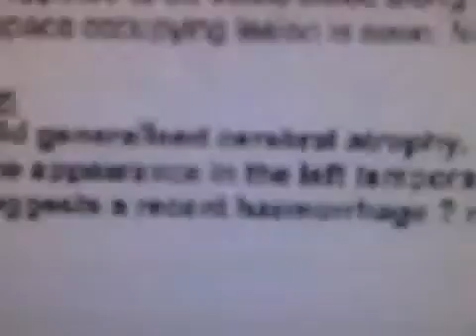Head and Neck series 28 WorldOrtho